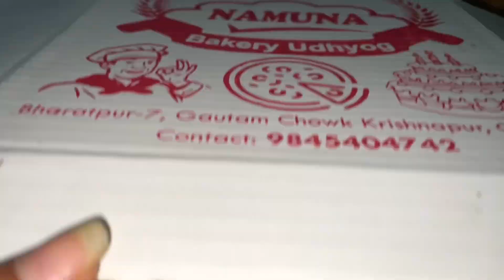Bhaujulai baby shower cake surprise 🎂 || Finally paani paryo🤩🤗|| Mero non-stop hawa guff😂😂